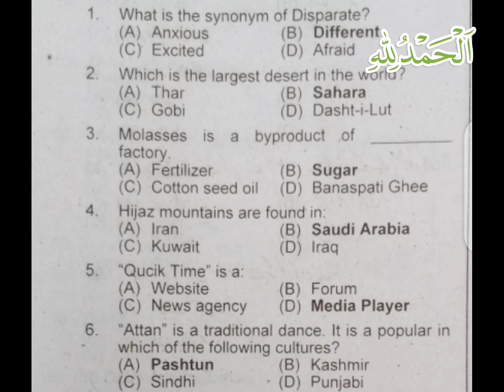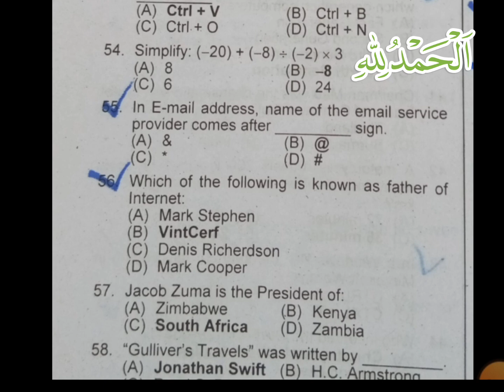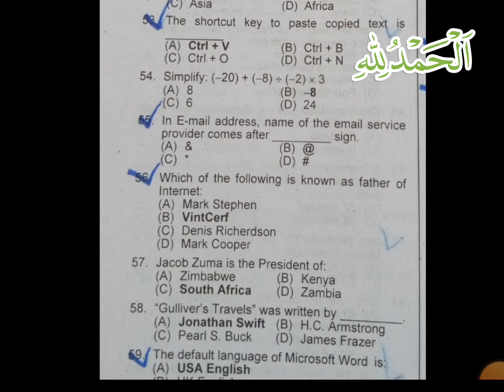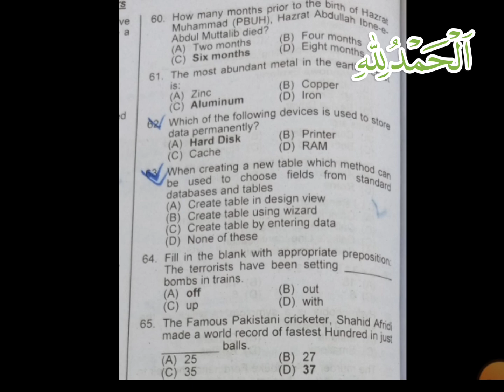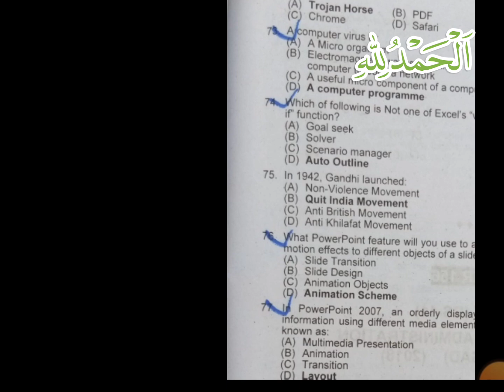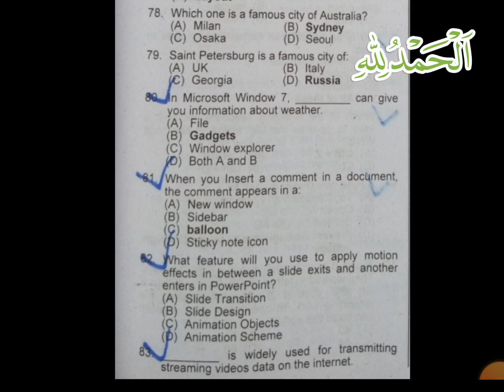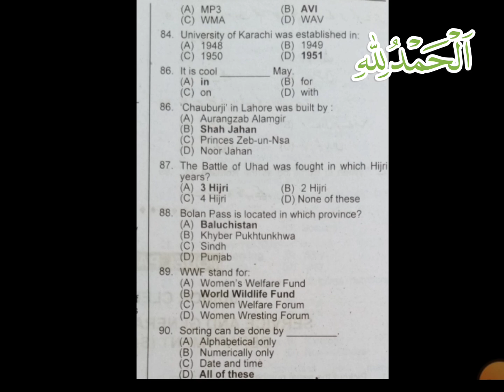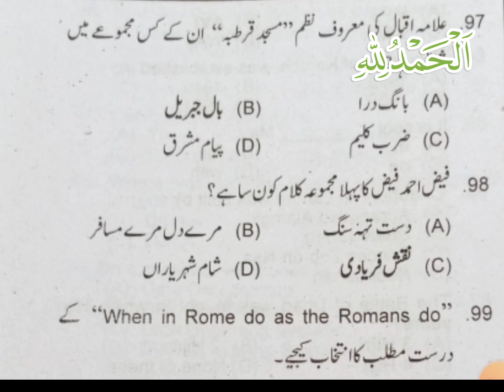Today Past Paper#3 |Pakistan Jobs Preparation 2024|Junior Clerk,LDC,UDC,Stenotypist to ASI|FPSC,PPSC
"Get ready to crack your desired Pakistan government job!

 ldc preparation, ldc preparation 2024, ldc preparation 2023, ldc preparation books, ldc preparation strategy, ldc preparation for beginners, ldc preparation for beginners ldc preparationldc preparation time table, ldc preparation vlog
 past paper of udc, udc mcqs, udc job related mcqs
 udc mcqs, udc computer mcqs, udc ldc mcqs, nhmp udc mcqs, motorway udc mcqs, udc job related mcqs, motorway police udc mcqs, udc ldc computer mcqs
 stenotypist mcqs
 Stenotypist Preparation
 today paper, today paper  today paper of motorway, today paper fpsc, today paper of ppsc, today paper  today paper news, today paper mcqs, today paper of punjab police, today paper of sst
 lab assistant past paper, lab assistant previous paper, lab assistant old paper
 data entry operator mcq, data entry operator mcq questions and answers, deo data entry operator mcq questions
 ministry of defence, ministry of defence jobs 2024, ministry of foreign affairs jobs 2024, ministry of commerce jobs 2024, ministry of foreign affairs, ministry of interior jobs 2024
 spsc, spsc past papers, spsc asi test preparation
 fbr sepoy jobs 2024, fbr sepoy jobs, fbr sepoy jobs 2024 online apply, fbr sepoy job details, fbr job sepoy salary